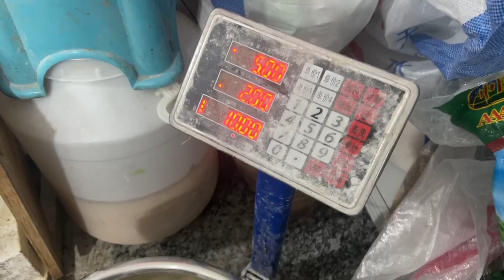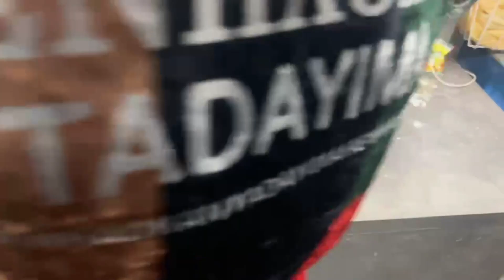Chinese breakfast, steamed buns, xiaolongbao, tofu curd, soy milk, glutinous rice, Chinese food